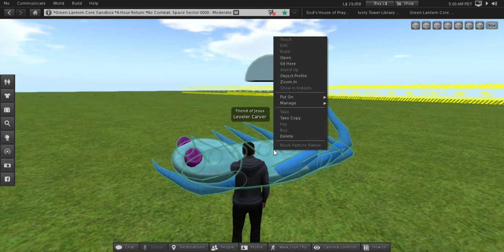Second Life: Meet the Bio Flyer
Meet the Bio Flyer, a large, strange alien creature that can fly you around, and can go through walls!  Available for purchase in the Second Life Marketplace